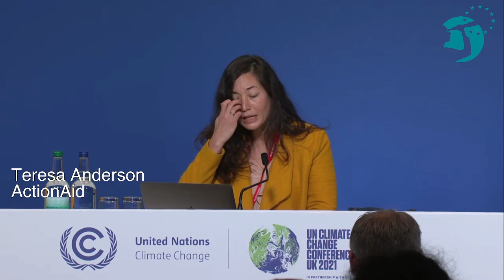Press conference at COP26 by Climate Action Network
Here is the full press conference we joined, hosted by the Climate Action Network-International, and held on November 10th, with the following speakers:
👉Teresa Anderson, Climate Policy Coordinator at ActionAid
👉Mohamed Adow, Director of Power Shift Africa
👉Tzeporah Berman Chair of the The Fossil Fuel Non-Proliferation Treaty and International Program Director of Stand.earth
👉Pascoe Sabido, Researcher and Campaigner at Corporate Europe Observatory
👉Dharini Parthasarathy, Press Officer at Climate Action Network-International